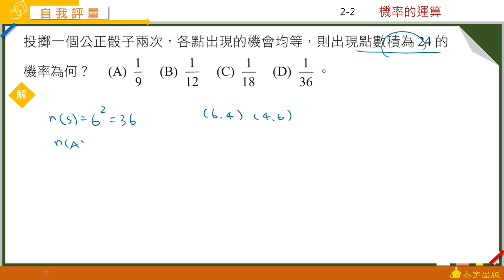技高數學A (四) CH2 自我評量 第11題